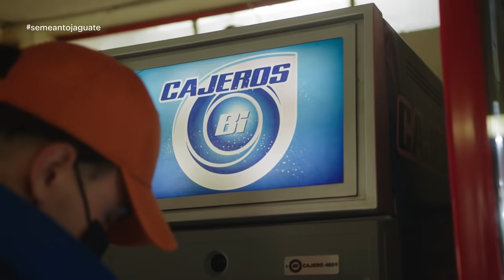RutaDeLosAntojos - Huehuetenango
¡Laguna Brava, el Hoyo del Cimarrón, los cenotes y mucho más de Huehuetenango puedes conocer con nosotros hoy en este video! 💙

Míralo y usa SeMeAntojaGuate 🇬🇹 para compartirlo con tus amigos.